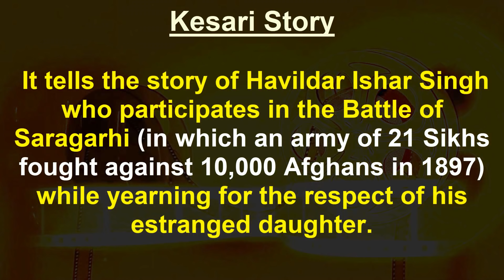Kesari Movie 2019 | Cast & Crew | Story | Budget & Release Date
Kesari Movie 2019 | Cast & Crew | Story | Budget & Release Date Akshay Kumar Battle Of Saragarhi | Indian War Drama Movie Parineeti Chopra

Akshay Kumar upcoming movie is Kesari . Upcoming movie Kesari is an Indian period war drama film. It stars Akshay Kumar and Parineeti Chopra in the lead roles . Kesari is directed by Anurag Singh .

People are creating much buzz for the upcoming movie Kesari . Here Akshay Kumar will play as Havildar Ishar Singh who participates in the Battle of Saragarhi . In Battle of Saragarhi  an army of 21 Sikhs fought against 10,000 Afghans . Which was really surprising . And Battle of Saragarhi was in 1897 .

Parineeti Chopra will play as Esha who is daughter of Akshay Kumar . People are so excited for this Akshay Kumar upcoming film Kesari .

Kesari movie release date wii be in 22 March 2019 .